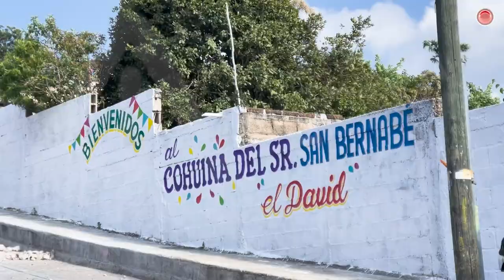Se alistan cohuinás para el Carnaval Zoque Coiteco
El cohuiná de San Bernabé empezó  a colocar los tradicionales adornos; dulces y panes serán repartidos durante la festividad más representativa del pueblo.